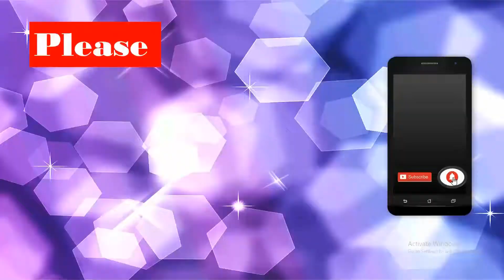Chicken Cashew Nut Salad ||ক্যাশুনাট সালাদ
Chiken Cashew Nut Salad ||ক্যাশুনাট সালাদ

1/2 cup cashews toasted
300 gm Chicken breast cut into strips thin
1 tbs oil
1 onion thinly sliced
1/2 Red capsicum cut into strips thin
1 Tomato
Tomato Sauce
1 Cucumber
2 Green Chilli
2 Onion
Mint Leaves
1 tbsp lemon juice

If you have any questions about food, diet, nutrition, natural remedies or holistic health then please do your own research and consult with your health care practitioner.